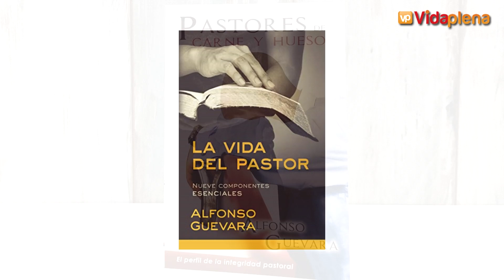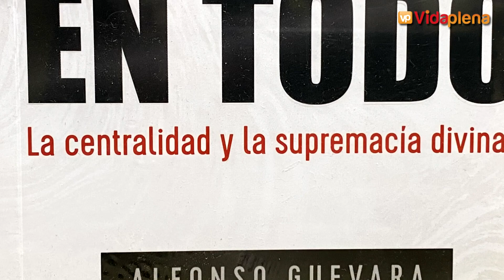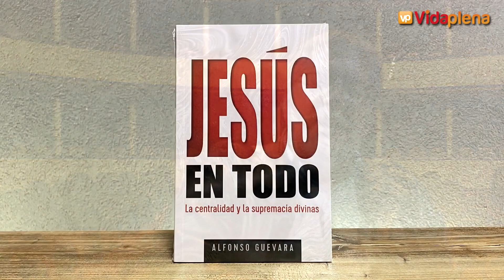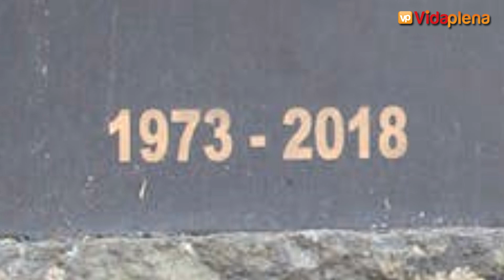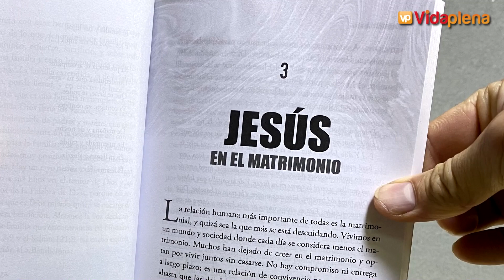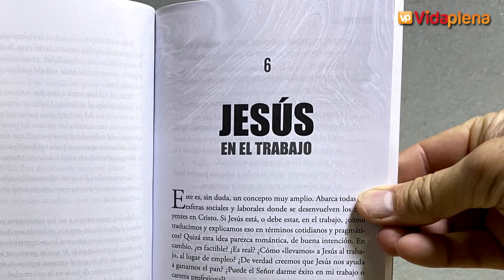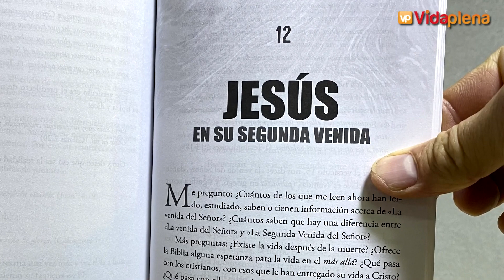JESUS EN TODO | Claves para AFIANZAR nuestra IDENTIDAD CRISTIANA | Reseña Completa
Te recomiendo adquirir este Gran Libro escrito por el autor y que te ayudara a vivir en centralidad con Jesús en todas las áreas de tu vida y tu familia.

PASTORES DE CARNE Y HUESO
LA VIDA DEL PASTOR
ANTIGUOS PERO NO ANTICUADOS
JESUS EN TODO

Si quieres bendecir a nuestra familia y al canal, envíanos tu ofrenda a través de este link de Paypal o si estás en Argentina, podés enviar tu aporte al Alias rodig.mp. Al realizar el envío, por favor escríbenos para poder agradecerte por tu aporte para bendecirnos con generosidad 😃👍

Biblia MUNDO HISPANO LUJO

Somos de la Ciudad de City Bell, provincia de Buenos Aires, Argentina. Para adquirir cualquiera de estas Biblias comunícate dentro de la Argentina a nuestro numero de whatsapp de atención personalizada WA.ME/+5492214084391, y te atenderemos con Responsabilidad! Soy Rodo de VIDA PLENA y estamos para servirte!